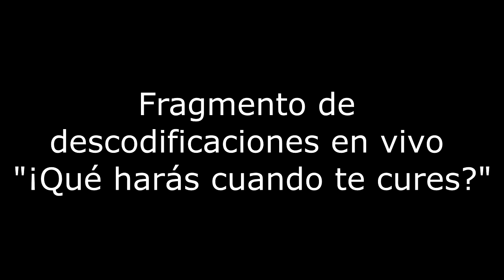Ejemplo caso de infecciones vaginales Biodescodificación Daniel Gambartte